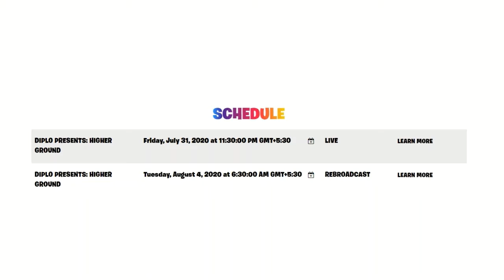Fortnite Party Royale: DIPLO Presents: Higher Ground (July 31st)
This video is about the Party Royale in  Fortnite Battle Royale Chapter 2 Season 3 Gameplay with No Commentary & No Facecam with the famous Skins, Locations and Weapons.

This game is played in Solo, Duos, Squads, LTM, etc modes in latest Chapter 2 Season 3
Mean while please complete the challenges and wait for the new season.
PS4 Slim 1TB
Dual Shock Controller V2
Gaming Monitor
Gaming Headset
Usb Extension
Power Spike
If you've read this far down the description, I just wanted to say that I appreciate each and every single one of you who take time out of your day to watch even a minute of my videos, it truly does mean a lot.
Query Solved
How to play Fortnite Battle Royale
How to play Fortnite battle Royale in Single Mode
How to Complete Challenges in Fortnite Battle Royale
How to Complete Suggested Challenges in Fortnite Battle Royale
How to Finish Challenges in Fortnite Battle Royale
How to be a good player in Fortnite Battle Royale
How to go around the agency in Fortnite Battle
How to Survive & Kill in Fortnite Battle Royale
Trips & Tricks in Fortnite Battle Royale
Dooms Day Event Extended in Fortnite Battle Royale
Next Season 3 Launch is delayed in Fortnite Battle Royale
Easy ways to find upgrade bench in Fortnite Battle Royale
How to upgrade weapons in Fortnite Battle Royale
How to survive in Fortnite Battle Royale
Best ways to survive before hitting the ground in Fortnite Battle Royale
Best ways to finish challenges in Fortnite Battle Royale
How to get free battle pass in Fortnite Battle Royale
How to Deal Damage in 10s From Whirlpool at Hydro Location
How to Finish the Weekly Challenges
Fortnite
Chapter2
Season3
Battleroyale
Solo
Duos
Squads
LTM
fortnite
fortnite battle royale
Taught Coral Buddies StoneCrafting fortnite
fortnite Taught Coral Buddies StoneCrafting
Taught Coral Buddies StoneCrafting
SECRET CHALLENGE fortnite
secret challenge fortnite season 3
secret challenge fortnite chapter 2 season 3
fortnite secret challenges season 3 chapter 2
fortnite leaked skins
fortnite secret challenges
fortnite cars
fortnite vehicles
fortnite cars locations
fortnite coral buddies
fortnite stonecrafting
fortnite week 6 challenges
fortnite week 6
week 6 challenges
fortnite challenges
fortnite aquaman
season 3
secret
fortnite secret quest
fortnite secret challenge
fortnite free xp
fortnite easy xp
location
jjjpsgaming
jjjps_gaming
Diplo
Party Royale
Higher Ground
july
31st
DJ
Free Wrap